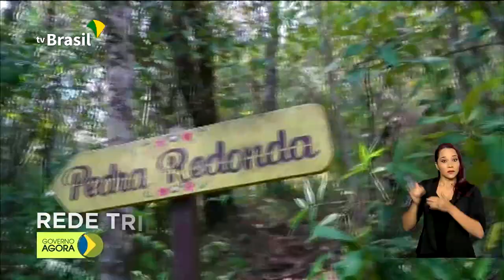INSS mantém suspensão da prova de vida até 31 de outubro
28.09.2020 - Foi publicada no Diário Oficial da União desta segunda-feira (28) a decisão do Instituto Nacional do Seguro Social (INSS) que mantém a suspensão da prova de vida para aposentados e pensionistas até 31 de outubro. Restauração do Anel Viário de Goiânia e de Aparecida de Goiânia é entregue dois meses antes do prazo. Ministério da Infraestrutura anuncia novas concessões à iniciativa privada das BRs 060, 364 e 452.